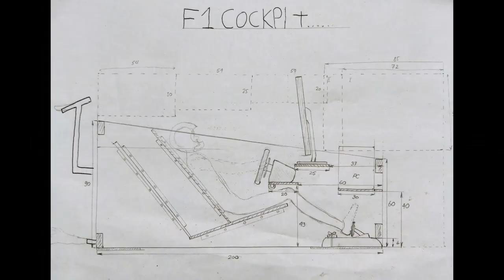Home Made Formula 1 Cockpit Simulator